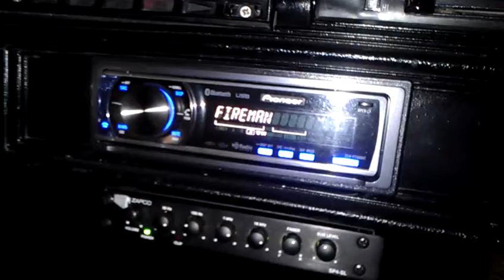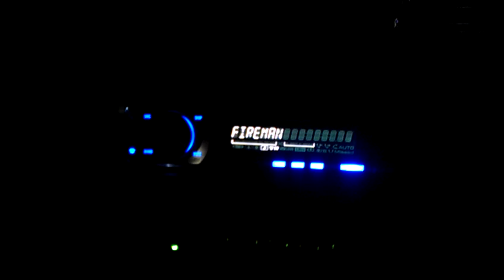Fireman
My Malibu in the garage in a safety meeting..